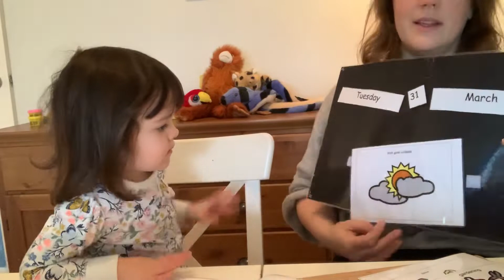Tuesday 31st am